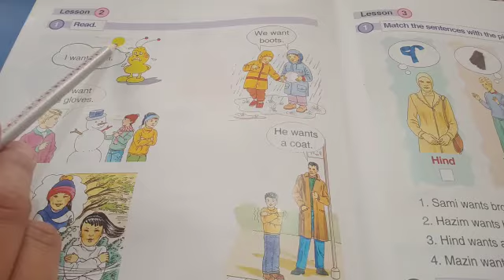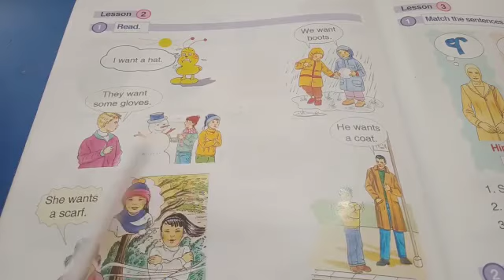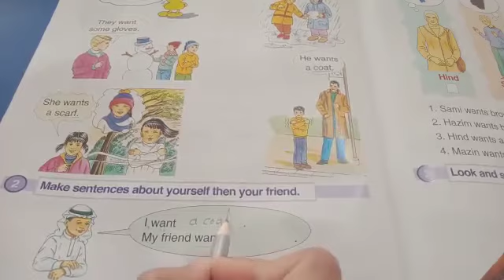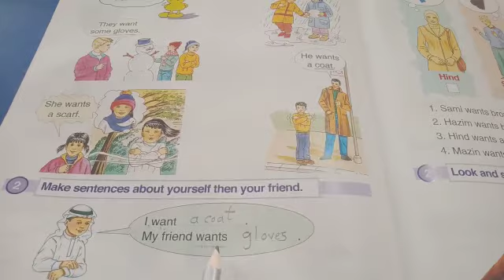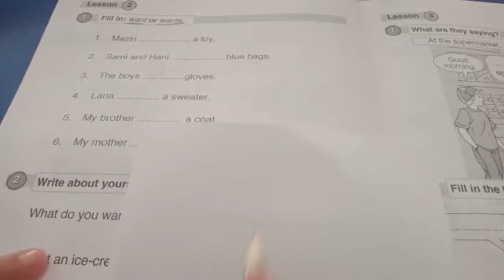الصف الثاني. اللغة الانجليزية. Lesson 2. ص٦٦